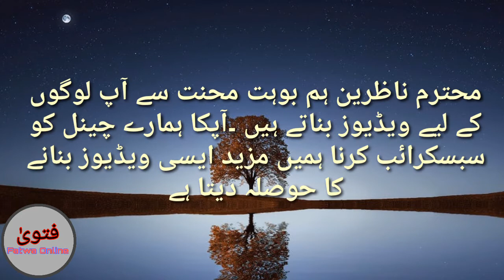Kia bgair Zuban Sy Boly Dil Main Talaq Deny sy Talaq Ho jati Hai ?